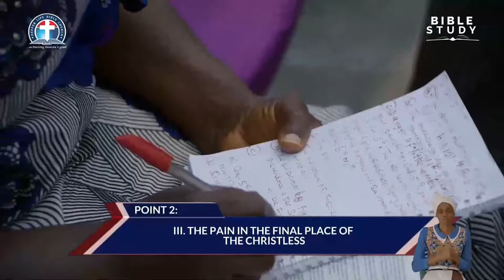Divine Call to Run Well and Obey the Truth vfr By Pas. W.F. Kumuyi